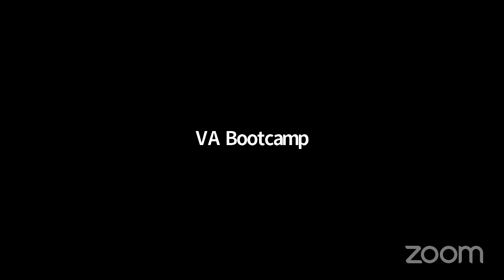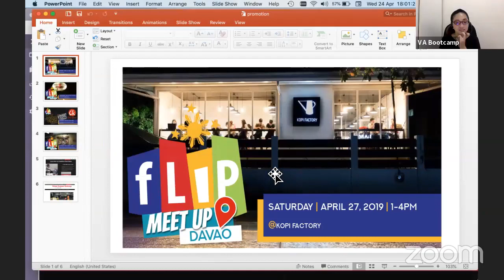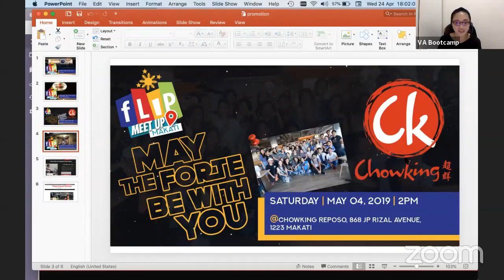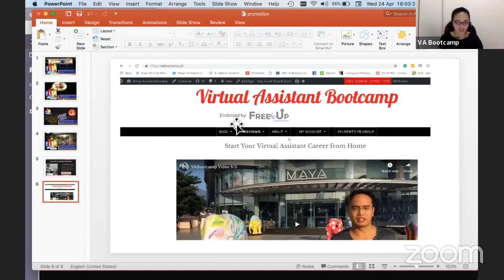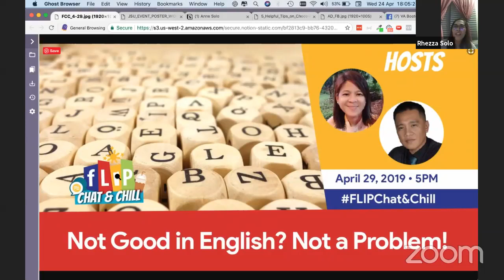She Used To Work In the Province, Now She Can Work Anywhere! (Live Interview with Anne Solo) TAKE 2